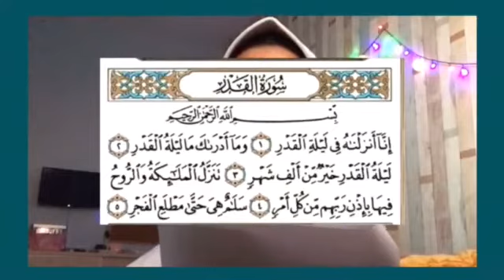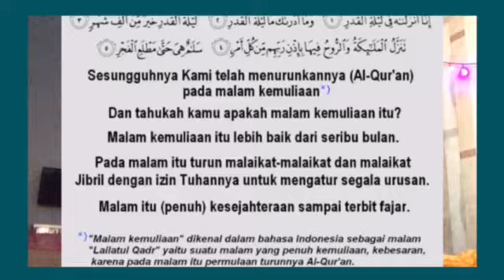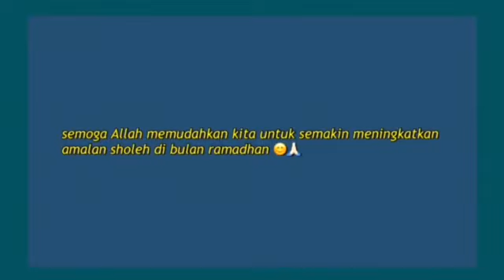Kultum "Keutamaan Bulan Ramadhan"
Kultum yang dibawakan oleh murid SD Islam Al Azhar 17 Bintaro
Haniya Faiha Alfina Putri Kelas 6 Makkah